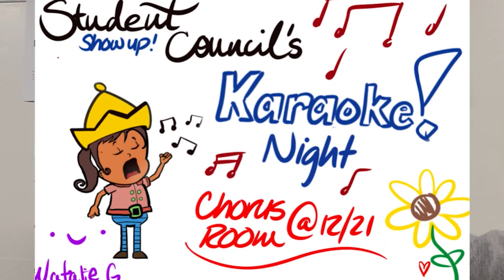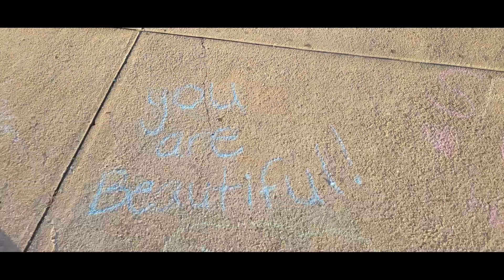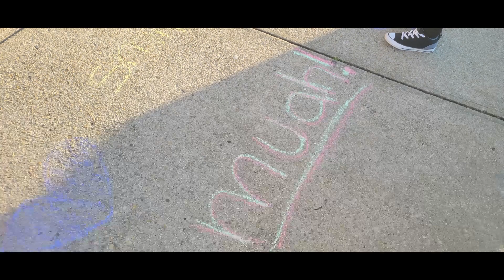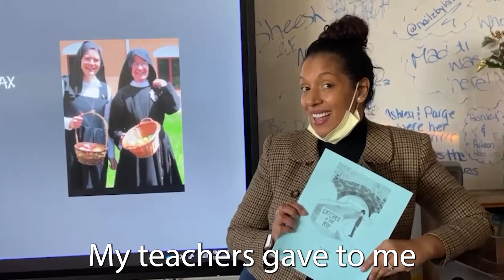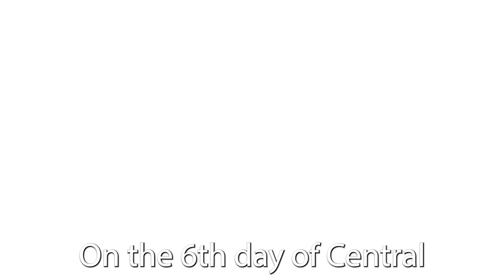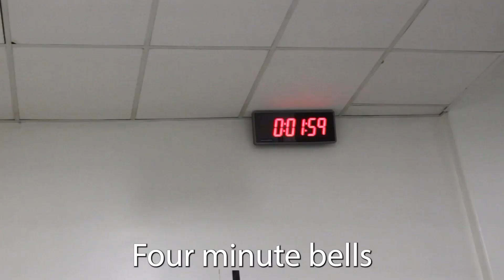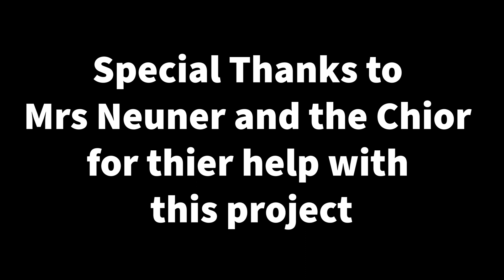ETV - Season 2021-2022 - Ep 11 - CHRISTMAS SPECIAL!!!!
A very merry episode 11! See you guys next year!